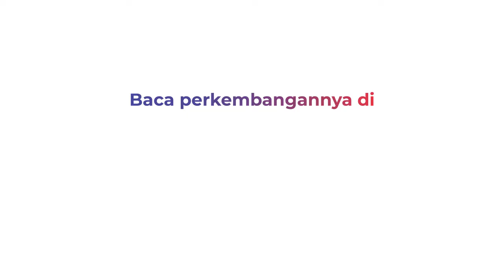Tanggul Jebol, Banjir Badang Terjang Pemukiman Warga di Ponorogo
Hujan deras menyebabkan tanggul jebol di Desa Maguan, Kecamatan Sambit, Ponorogo akibatnya banjir bandang menerjang pemukiman warga, Selasa (15/3).

Warga berusaha mengevakuasi hewan ternaknya karena khawatir terseret derasnya air. Luapan air juga terjadi di wilayah Kota Ponorogo, di Jalan Jurusan Trenggalek, di Desa Ronowijayan air sungai meluap ke jalan raya sehingga menyebabkan terganggunya aktifitas warga dan arus lalu lintas.

Kontributor: Ahmad Subekhi

Banjir Bandang, Banjir Ponorogo, Ponorogo, JawaTimur, Evakuasi Ternak, Tanggul Jebol, Curah Hujan Tinggi